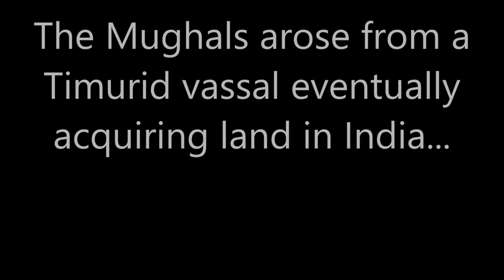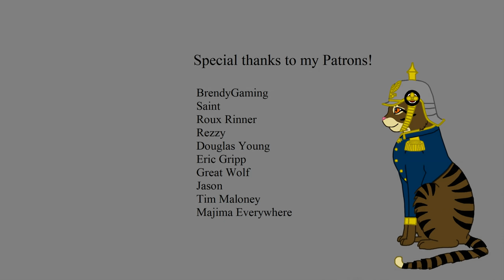The History of the Mughal Empire: Every Year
See how a Timurid vassal would expand into India to establish its own empire that nearly unified the entire subcontinent.

Sources used:

D.K. Atlas of World History
A History of South Asia - Ollie Bye (For Marathan expansion)
Wikipedia
History of Modern Deccan, 1720/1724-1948: Political and administrative aspects - A. Rā Kulakarṇī, M. A. Nayeem
Past works